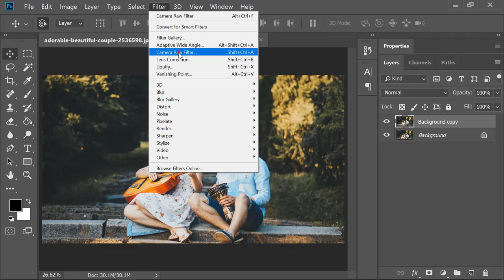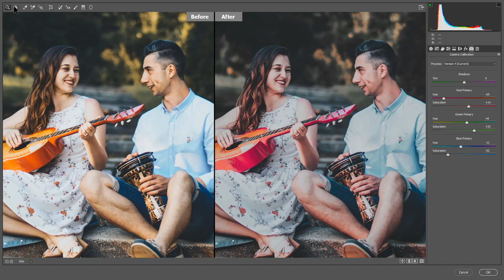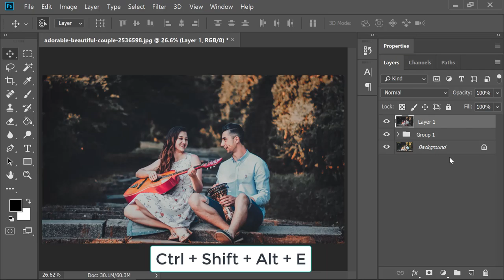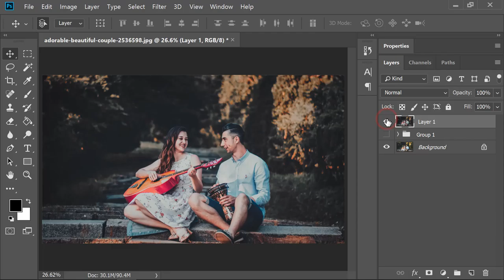Dramatic Soft Orange Effect in Photoshop || Photoshop CC Tutorial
I will Show you Dramatic Soft Orange Effect in Photoshop || Photoshop CC Tutorial

Topic:
Photoshop tutorials
Photoshop tutorial
Photoshop training
Photoshop
Learn Photoshop
Photoshop Effects
effects
photography
graphic design
CS6
photoshop
photoshop tutorial,
photoshop effects,